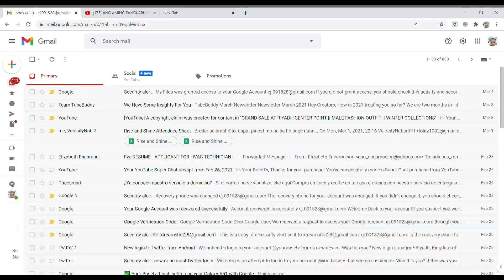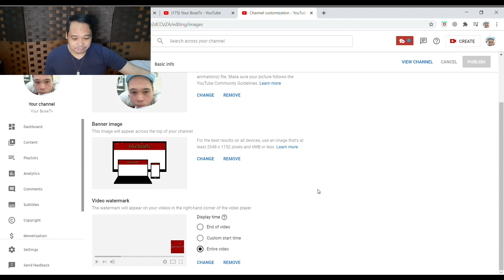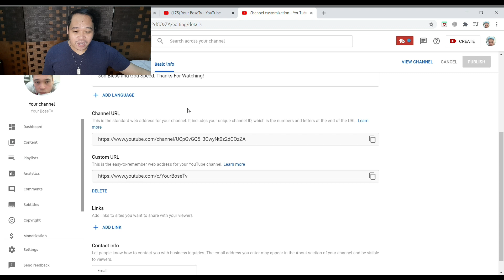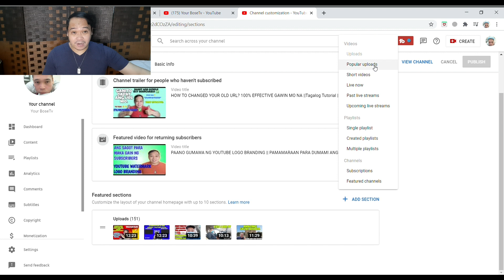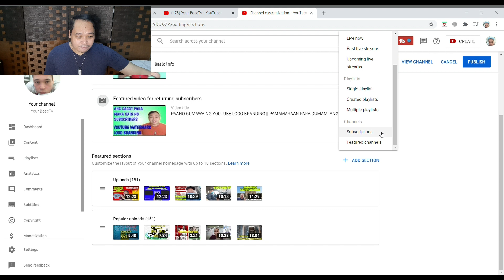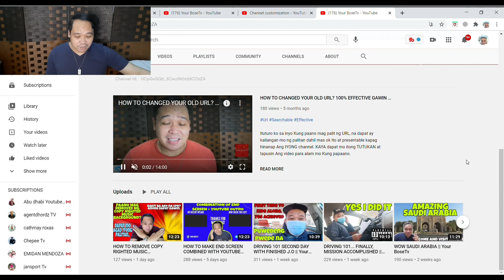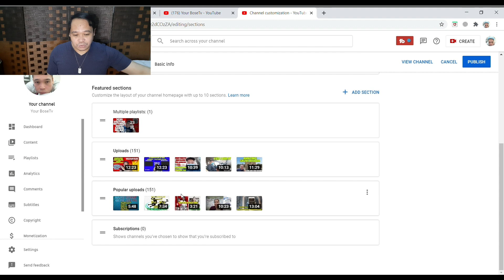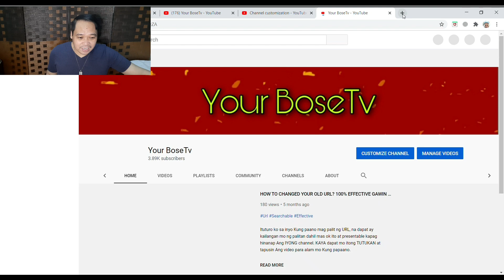HOW TO CUSTOMIZED YOUR YOUTUBE CHANNEL || TAGALOG TUTORIAL || Your BoseTv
You need to set up and customized your YouTube channel..Marami kasi akong nakikita na channel na hindi oa nila na I customize.  well makakatulong ito sa inyo lalo na sa mga nag start parang mag youtube..